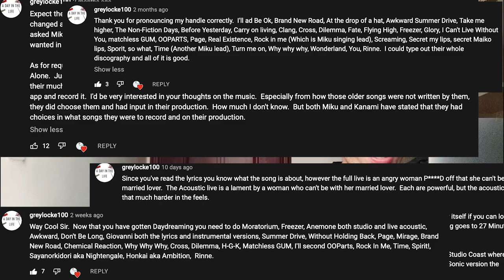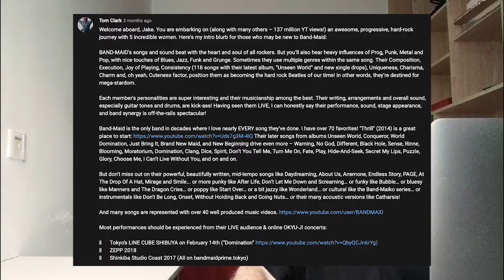"Rinne" by Band-Maid - MV vs. Live Comparison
Background music credit to Karl Casey @ White Bat Audio

Equipment used:
Epiphone Prophecy
Ernie Ball Not Even Slinky Strings 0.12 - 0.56
D'Addario Locking Strap
M-Audio FastTrack Audio Interface
Audio-Technica USB Condenser Mic
Logic Pro-X DAW
Amplitude Amp Sim
XiaoMi Phone Camera
F-450 Ringlight